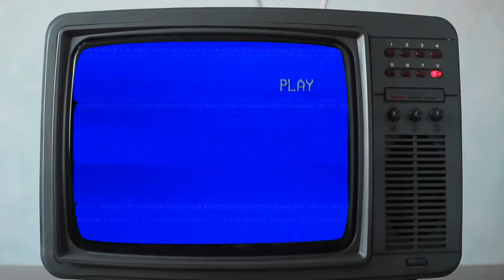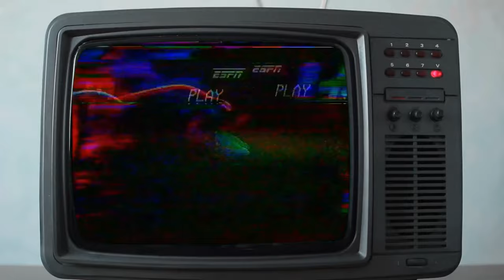MadMax 10/10 - Don't get mad. Get REALLY MAD!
From what I could find alot of the reviews about this game are mixed. People seem to like it a bit, outright hate it, and even less people love the thing. I'm part of the latter latter (is that a thing?) and I really can't say enough good things about this game.

If I seemed overly critical of the game mechanics, it was only my attempt to provide a subjective outlook on the game. There is a lot of stuff in this game; exploration that would satisfy many a zen gamer, a mad number of collectables, B-man Arkham fightin, car MMA, visuals that rival the movies, and more. There are a ton of high points and game mechanics in Mad Max that you might find whole games dedicated to, and it's kind of wild that so many well built out features were put into this one game. But what do you think huh? Is it a lovely day to be a little mad?

Credits song (I think?): Hyvät Herrat Intro by Jussi Halme

Mods:
Oh, and for the part of the video that showed off the visuals. I used some mods to make things a bit more...scenic I guess. Here they are if you are interested.

Shader to mimic Fury Road look: Search nexus mods for "Oakstream Movie Look Reshade" Mad Max modNo Hud toggle: Search nexus mods for "Toggle HUD" Mad Max mod